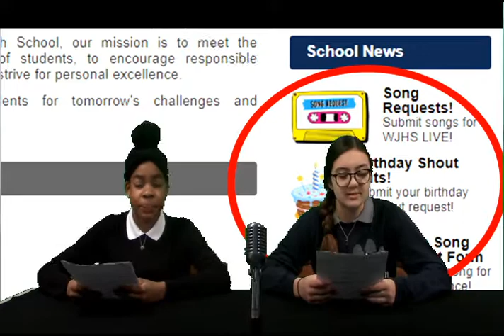WJHS LIVE! 2/12/20